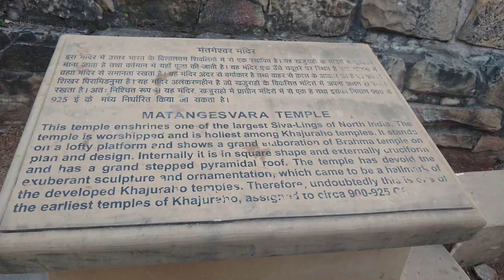Explore world heritage KHAJURAHO 🎪🎪🎪